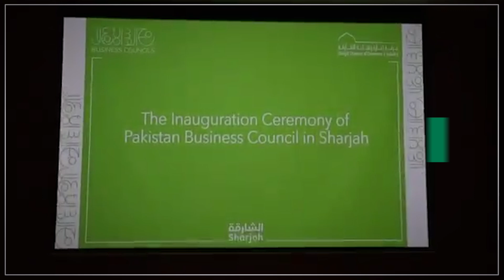Sharjah Chamber of Commerce launches Pakistan Business Council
The Sharjah Chamber of Commerce and Industry (SCCI) has launched the Pakistan Business Council (PBC) in the United Arab Emirates (UAE) to enhance collaboration between businesses in the Gulf state and Pakistan, state media reported on Wednesday.